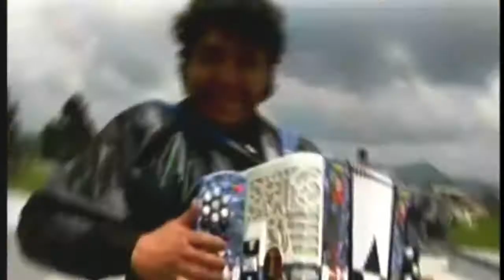bamonos emborrachando TEQUILA POP 2018